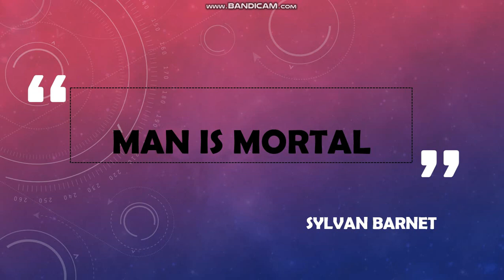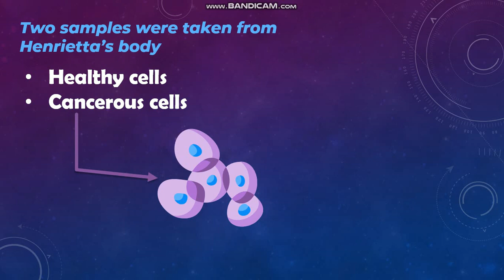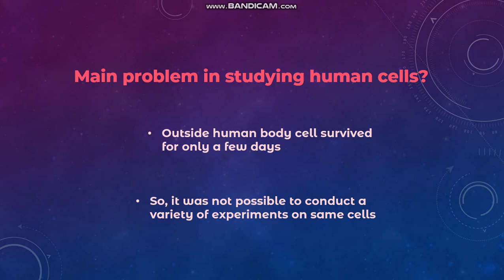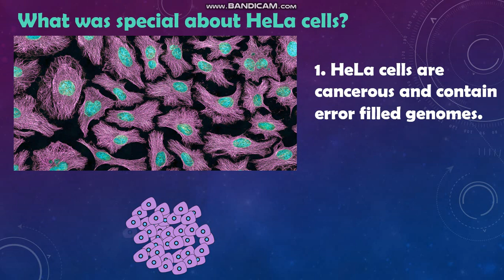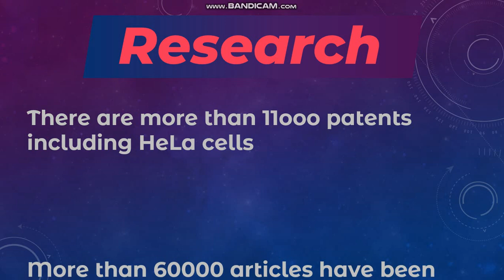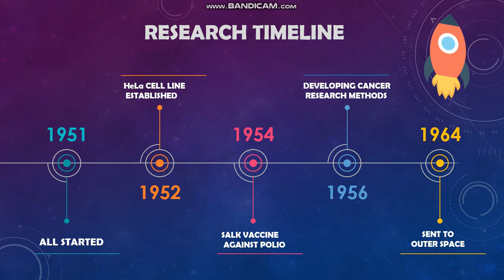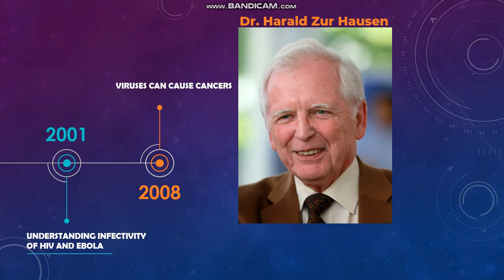THE IMMORTAL CELLS OF HENRIETTA LACKS | HELA CELLS | A VERY AMAZING STORY OF CANCER CELLS in Hindi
This is a story of a women , named Henrietta Lacks, whose cells became immortal.

Henrietta’s cells were the first immortal human cells ever grown in culture. They were essential to developing the polio vaccine. They went up in the first space missions to see what would happen to cells in zero gravity. Many scientific landmarks since then have used her cells including cancer research, Cellular Ageing etc

Happy Learning!

Thanks

(COURTESY for icons and Hela(opening) animation : statnews.com)